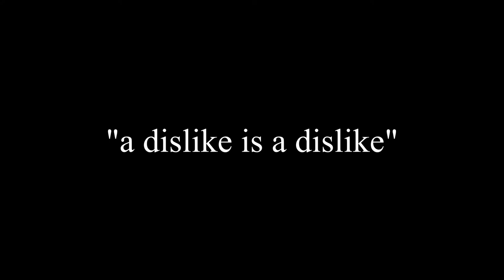MY VERY FIRST DISLIKE // response and diss track // featuring NoImNotKanyeWest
(*) i dont own the beat provided, please go checkout and follow the guy who made it. here are a few links:

it physically pains me to put these #'s in